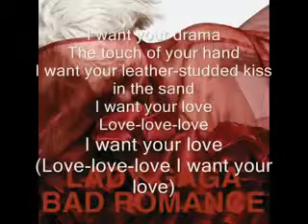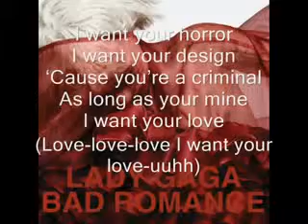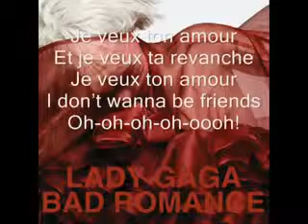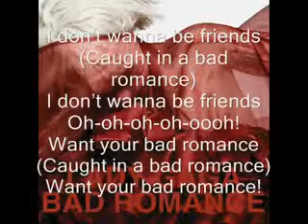Lady GaGa - Bad Romance (with lyrics)